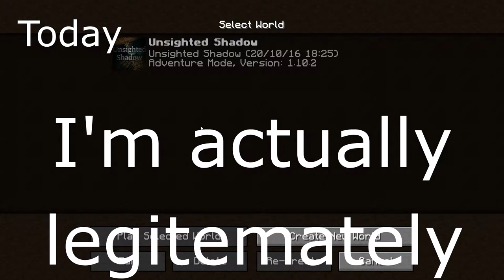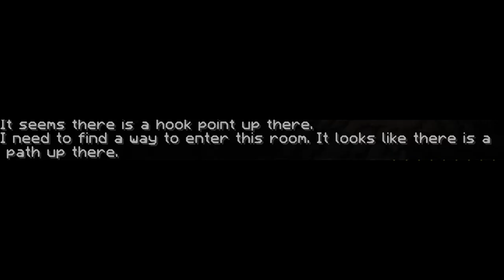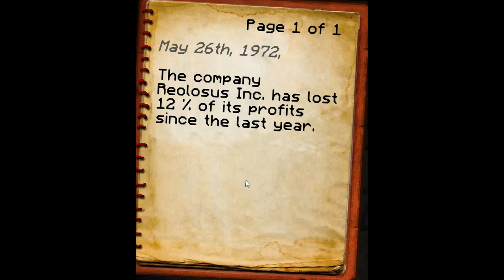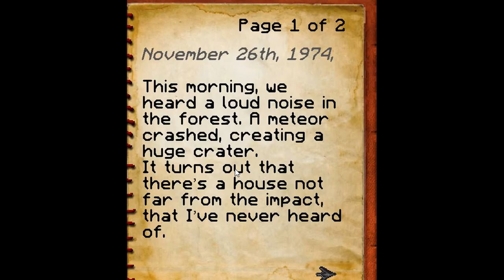[Unsighted Shadow #1] - [How can minecraft be this scary?] - [Minecraft horror map]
We dwelve into the part of a circle i don't like to be in. Horror. First i thought i would be fine, but oh my do i know i was wrong. Even a game like minecraft can end up being so damn scary you can't even comprehend it. Guys. This map right here is really scary! hah